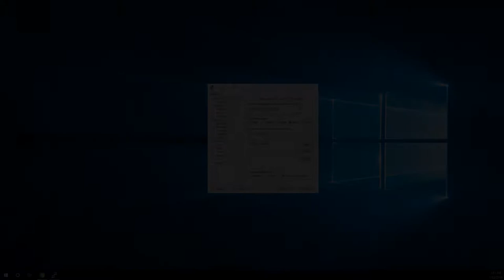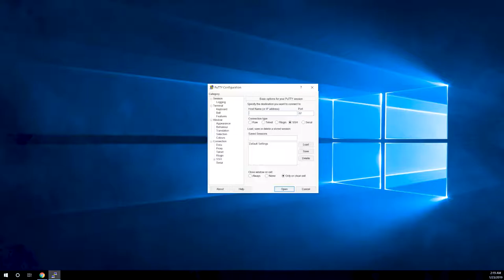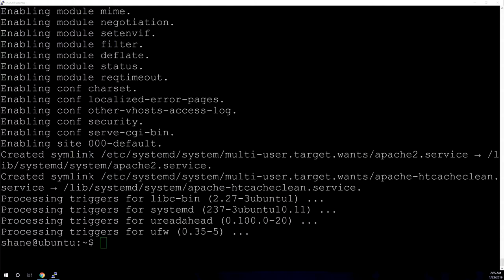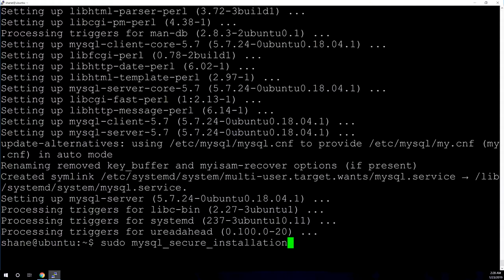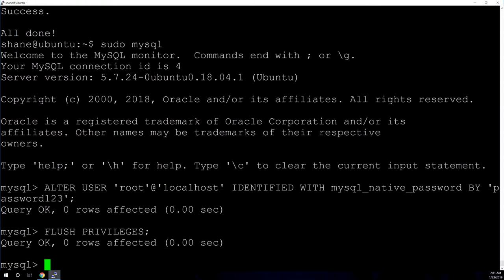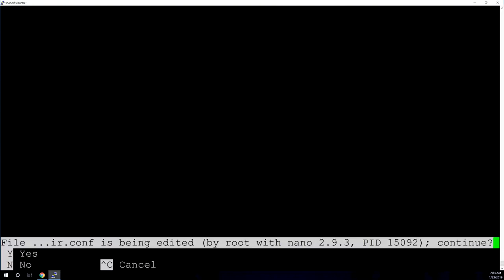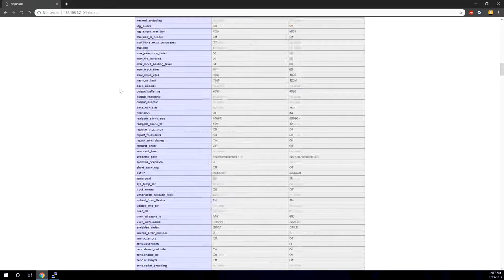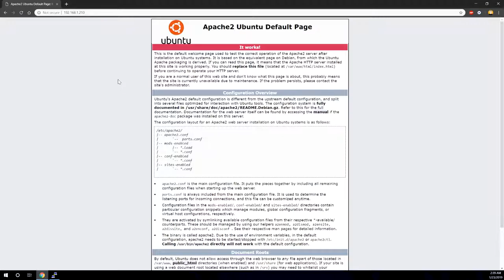Ubuntu Server 18.04 LTS LAMP Install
This is a video tutorial on how to setup and install a LAMP (Linux, Apache, MySQL and PHP) Web Server.